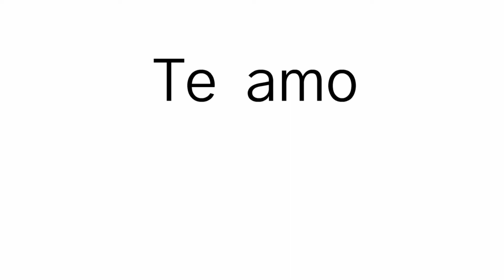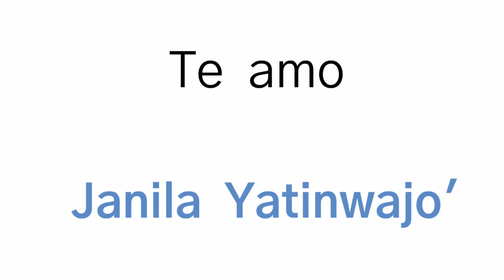Como se dice TE AMO en Kaqchikel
¿Cómo se dice TE AMO en kaqchikel? Janila Yatinwajo'. También en este vídeo escucharán como se pronuncia y ver la explicación, así que vean el vídeo completo.